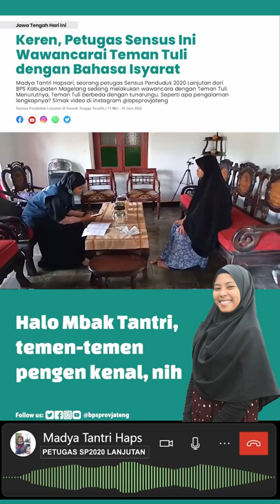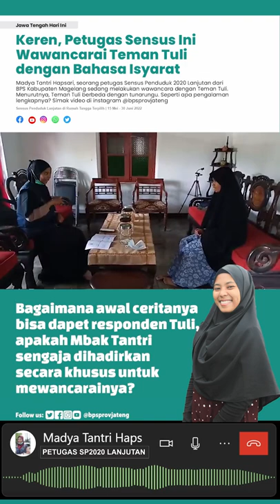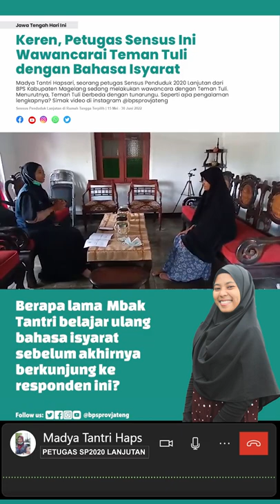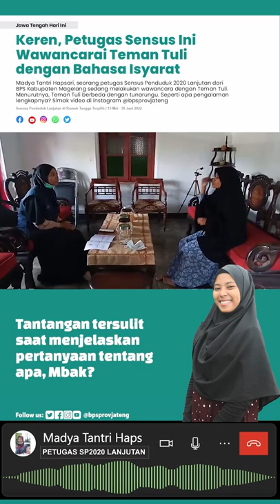Oh, ternyata ini bedanya Tuli dengan tuna rungu.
Madya Tantri Hapsari, seorang petugas Sensus Penduduk 2020 Lanjutan dari BPS Kabupaten Magelang sedang melakukan wawancara dengan Teman Tuli.
Menurutnya, Teman Tuli berbeda dengan tunarungu. Seperti apa pengalaman lengkapnya? Simak video di instagram @bpsprovjateng